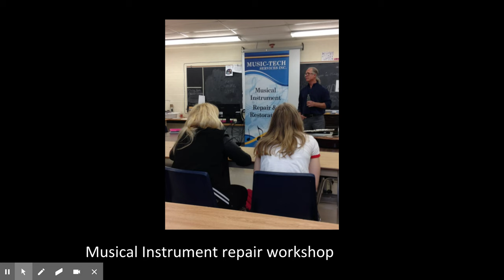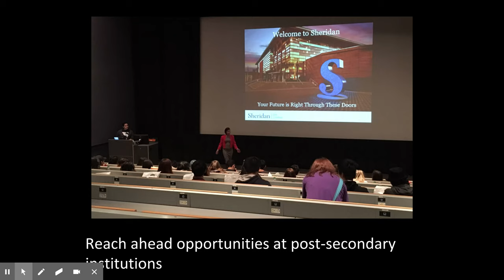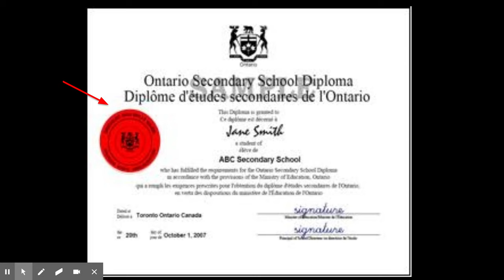Arts and Culture SHSM